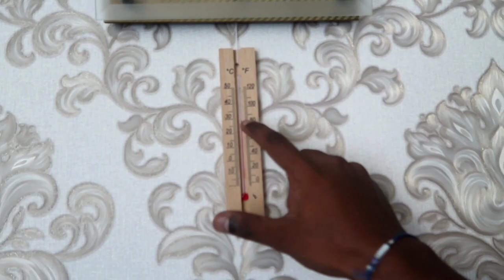Met Interesting People In Cheboksary Russia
hello to everyone in this video i have told you how i met interesting people in cheboksary it is my experience

my intagram: explorerbhagi